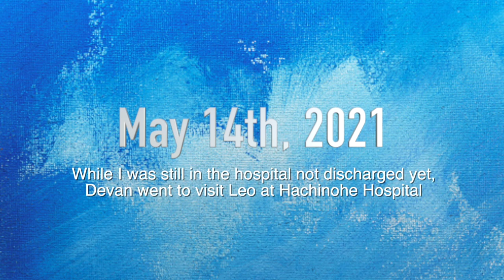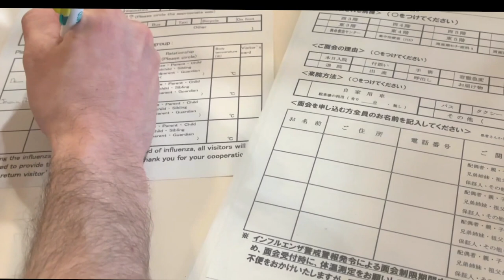NICU VLOG IN JAPAN | HACHINOHE HOSPITAL || THE POISSANTS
NICU VLOG IN JAPAN | HACHINOHE HOSPITAL

Hey guys! It today's video I am sharing with you our nicu visits here in Japan. We had to drive 45 minutes each way to Hachinohe hospital from Misawa. The first time I walked into the NICU before I was Leo my eyes filled up with tears. It was a hard moment for me after everything I went through. Be on the lookout in the future for my birth story.

MUSIC//
CAMERA GEAR USED:
16 GB memory card
Tall Tripod